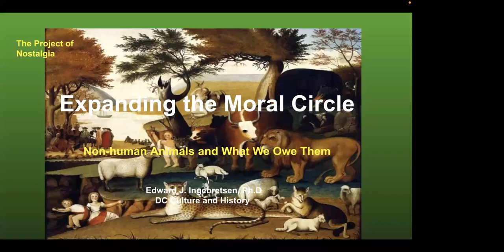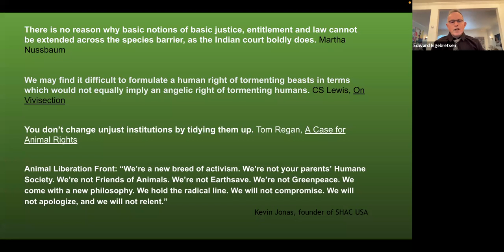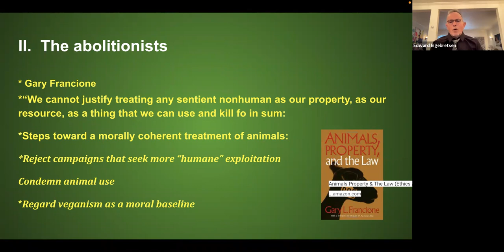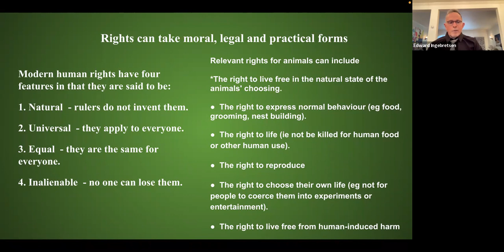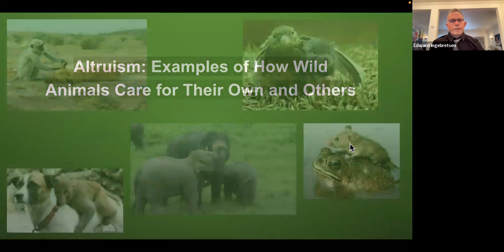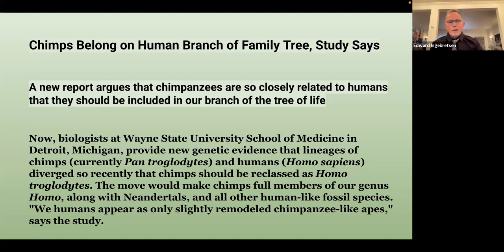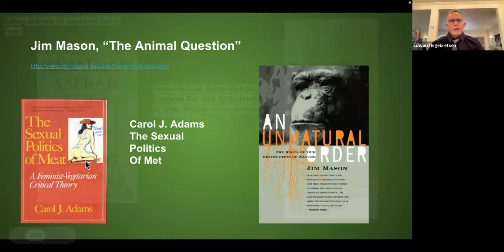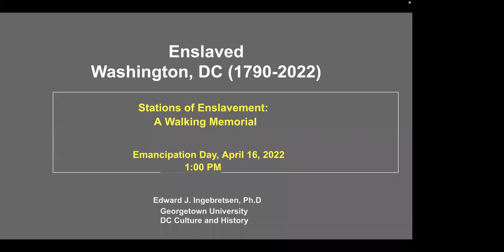Environmental Series - Part Three with Edward J. Ingebretsen